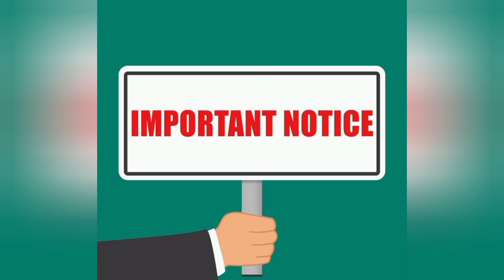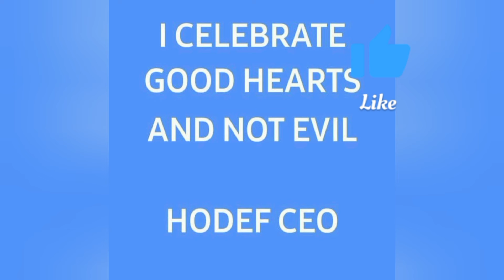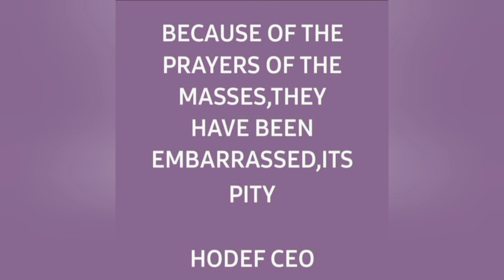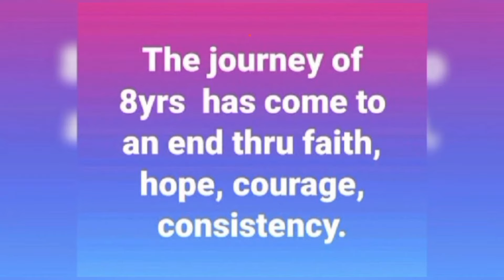THANKSGIVING SPEECH BY CHIEF AKOGUN AGBEKOYA, ALSO AFFIRMS THAT UAAG WILL BE DISBURSED THIS MONTH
Greetings from Chief Kayode Ajayi, the Akogun of Agbekoya Worldwide.
Chief Kayode Ajayi appreciate and pray for each and everyone in the Grant Community, who comes out in their large number and overwhelmly cast their vote for him during the nomination as the Most Men Outstanding Individual Award in the Grant Community in Year 2023.
He also affirmed the UAAG Disbursement in the Month of January 2024 as sacrosanct, he said nothing can change it God's willing 🙏
He also plead to the NGO/CEO's to swing into action and do the needful immediately their account were being credited, because of the poor Nigerians who are suffering 🇳🇬😭.